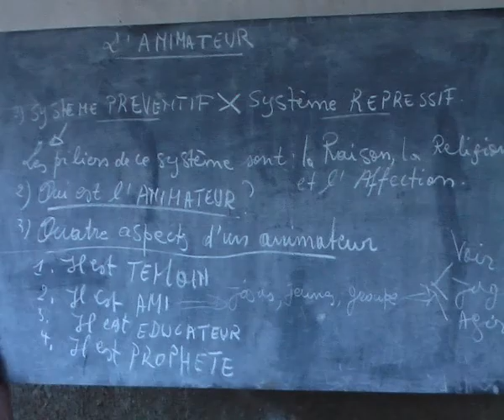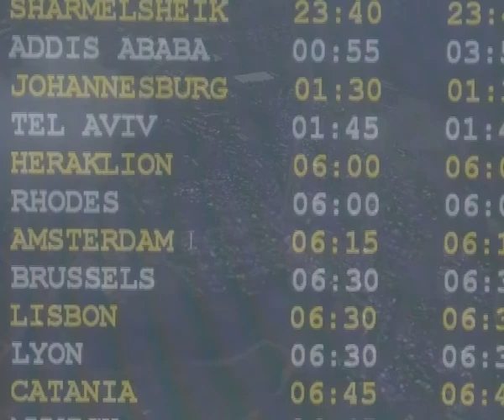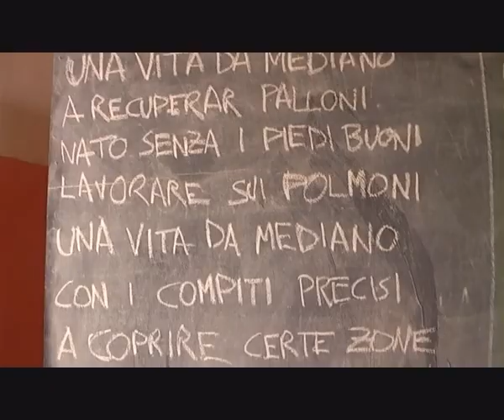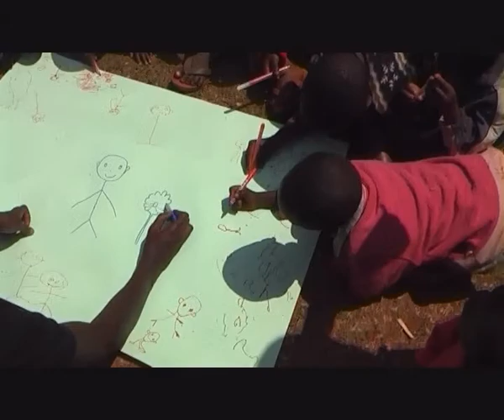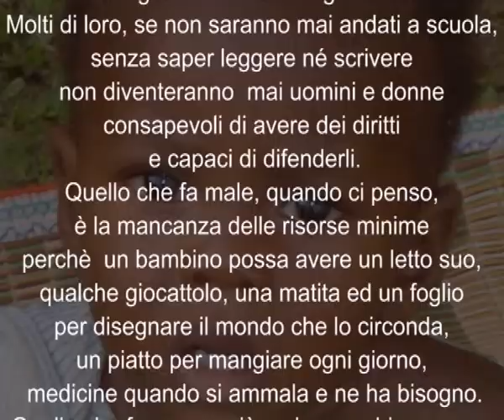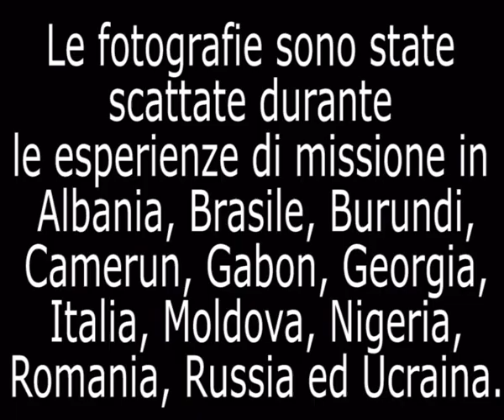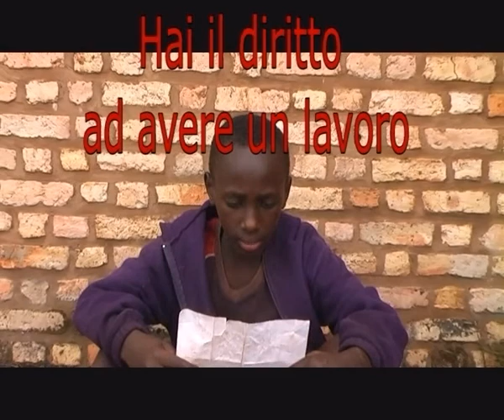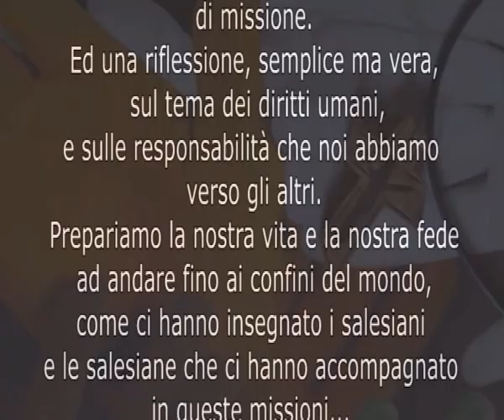Harambée 2008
Occhi che guardano, mani che cercano - HARAMBEE 2008